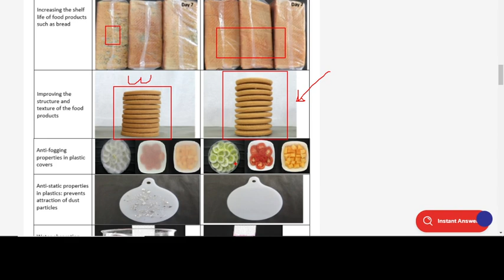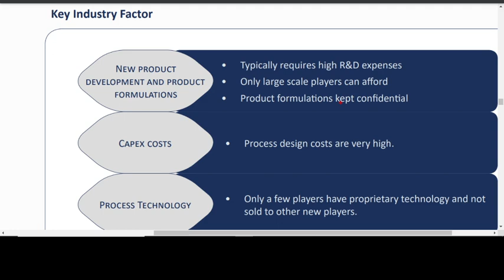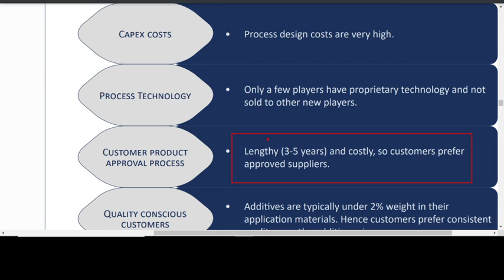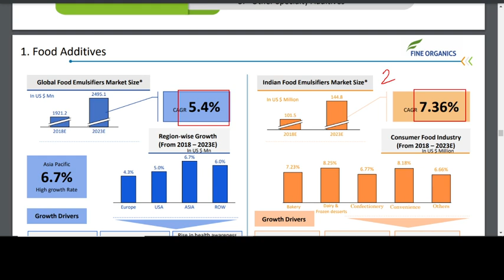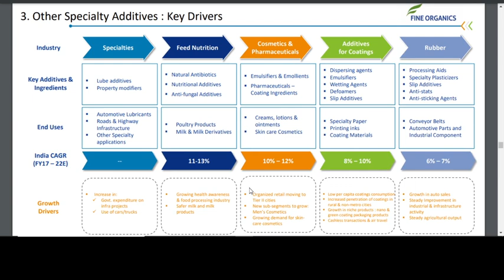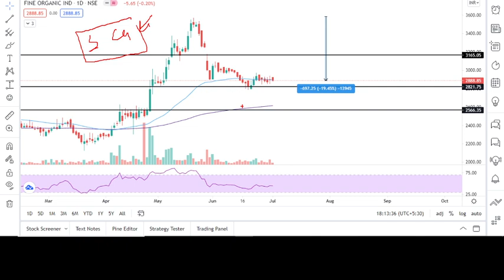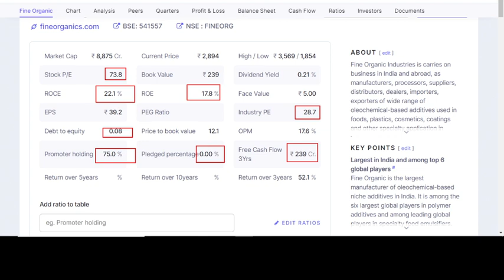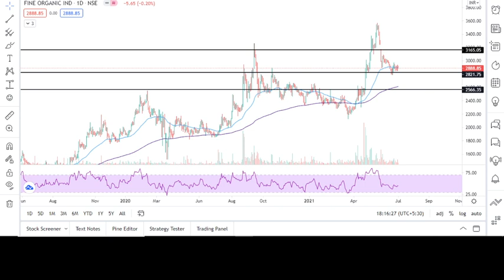✅Saurabh Mukherjea midcap pick : आ गया मौका BUY करने का | Long term investment | best chemical stock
✅Saurabh Mukherjea midcap pick : आ गया मौका BUY करने का | Long term investment | best chemical stock to invest